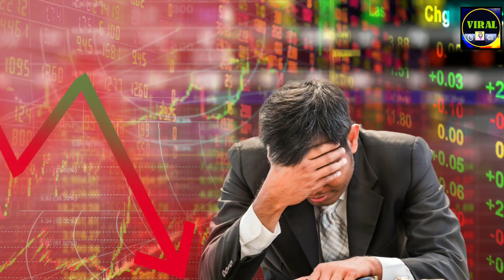जगन्नाथ मंदिर में क्या होराहा ? भविष्य मालिका I Bhavishya Malika I Ep - 321 I Viral Odisha Malika I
जगन्नाथ मंदिर में ये क्या होराहा है ? भविष्य मालिका I Bhavishya Malika I Ep - 321 I Viral Odisha I

In This YouTube Video I Have Discussed About Strange Events Happening In Jagannath Temple Puri Related To Bhavishya Malika Predictions .

भविष्य मालीका

👉 QUERIES SOLVED :
✓Viral Odisha
✓Viral Odisha Malika
✓Bhavishya Malika
✓Achyutananda Malika
✓Panchasakha Malika
✓Kalki Avatar
✓Bhima Bhoi Malika
✓भविष्य मालीका
✓कल्कि अवतार
✓भविष्यवाणी 2022
✓Jagannath Temple